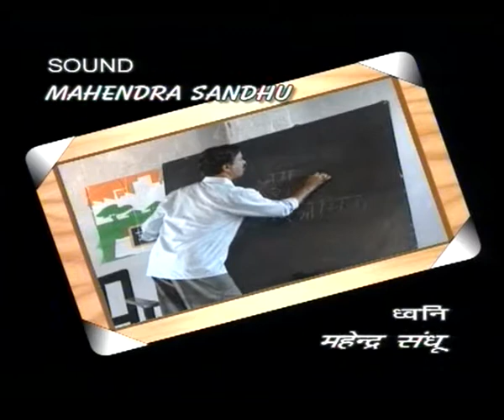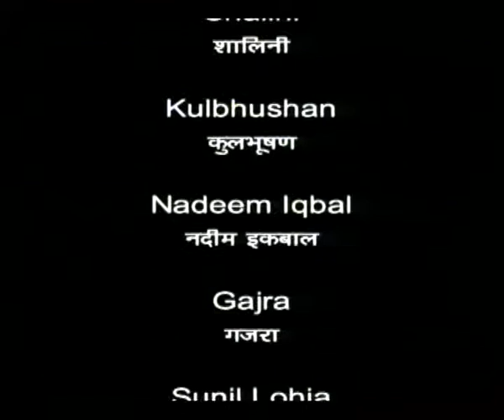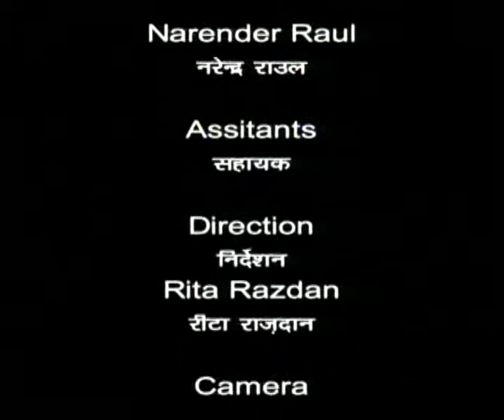PEHCHAAN EP 1